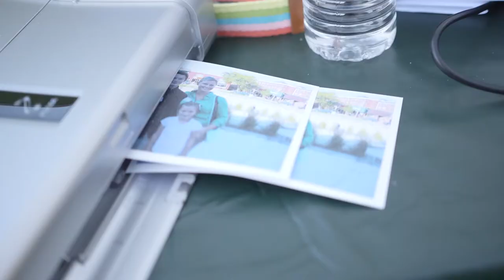College of Arts & Letters Annual Parade Watch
MSU Homecoming Parade - September 26th, 2014

MSU College of Arts & Letters Alumni and friends gathered on Grand River to celebrate this year's Homecoming theme, "Spartans Make Headlines"!

Video shot and edited by Austin Schuld.